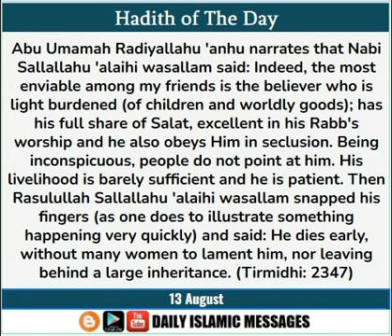13 AUG (Hadith) - The Most Enviable Among My Friends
Hadith: Abu Umamah Radiyallahu 'anhu narrates that Nabi Sallallahu 'alaihi wasallam said: Indeed, the most enviable among my friends is the believer who is light burdened (of children and worldly goods); has his full share of Salat, excellent in his Rabb's worship and he also obeys Him in seclusion. Being inconspicuous, people do not point at him. His livelihood is barely sufficient and he is patient. Then Rasulullah Sallallahu 'alaihi wasallam snapped his fingers (as one does to illustrate something happening very quickly) and said: He dies early, without many women to lament him, nor leaving behind a large inheritance. (Tirmidhi: 2347)